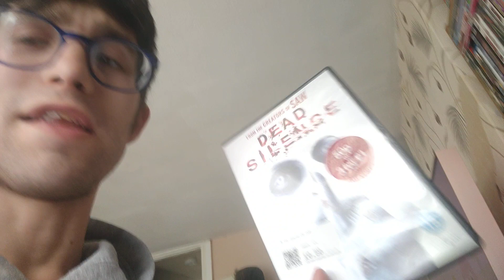Why I love Fallout 4